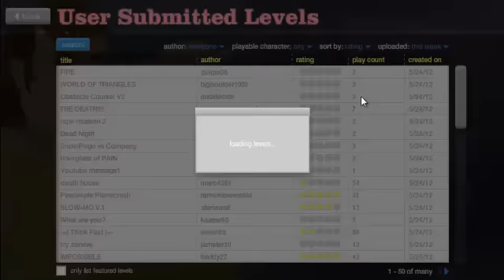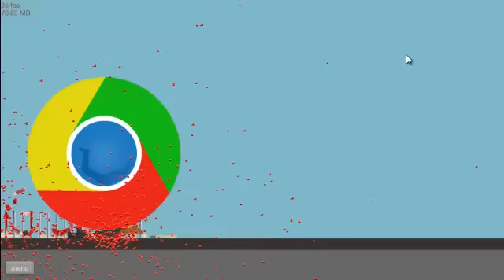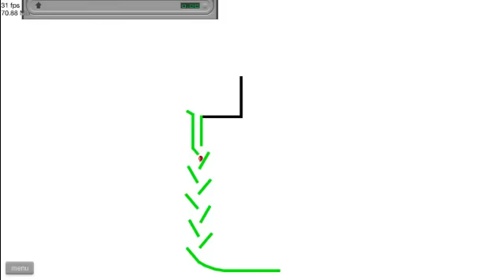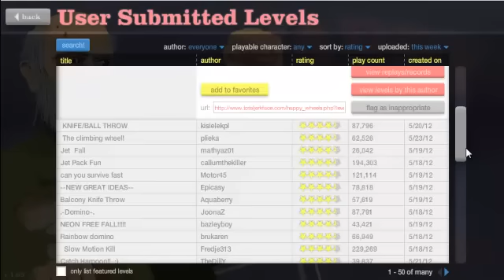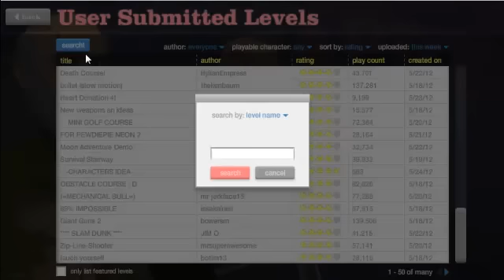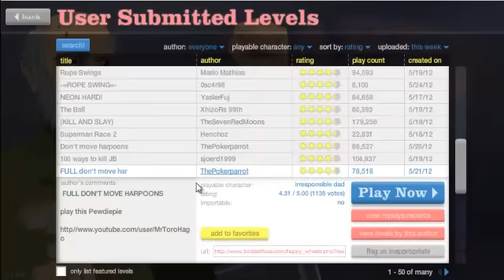i kill chuck norris-happy wheels-part 3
wow chuck norris finaly is dead for me